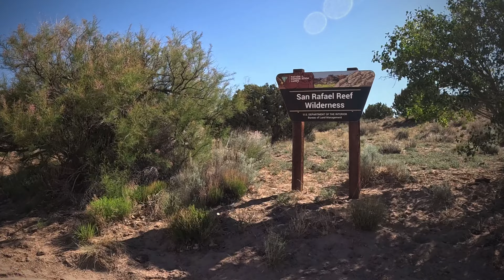Temple Mountain Loop Biked